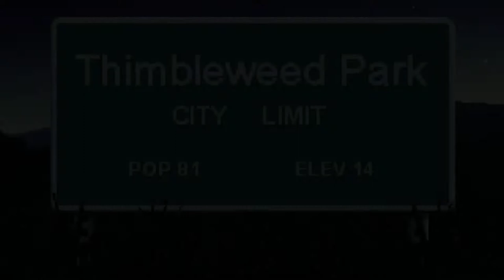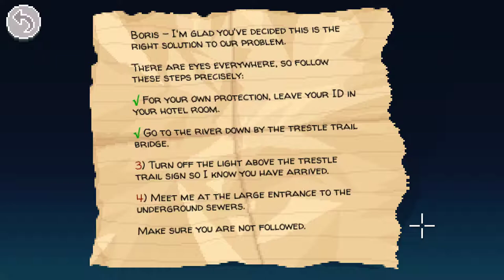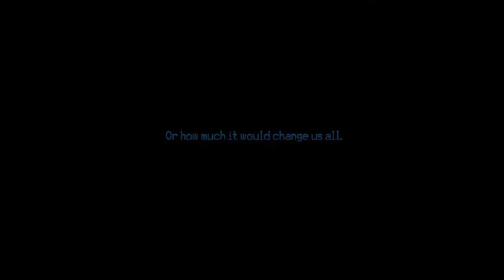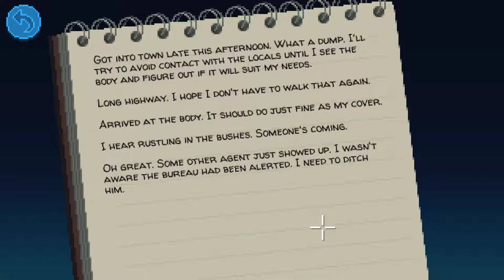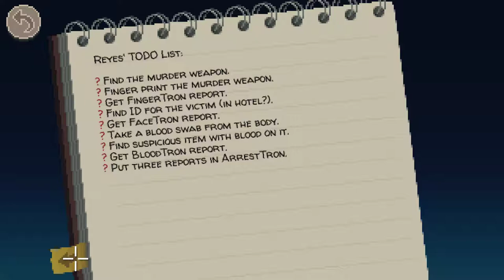Thimbleweed Park [1] A Murder Most Foul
I was reluctant to start this because, I'll be honest, it looked pretty bland to me, and I've been having trouble getting into adventure games recently, but this immediately hooked me. I'm looking forward to playing more when I'm not strangely tired.